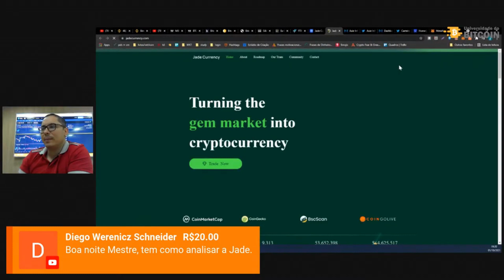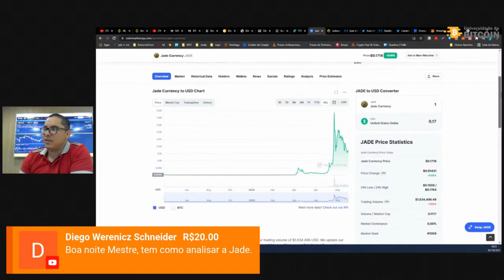VALE A PENA O PROJETO DA JADE?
Trecho retirado do canal Universidade do Bitcoin. Link para o vídeo completo abaixo.

🟠 BITCOIN SUBINDO - QUAIS ALTCOINS DEVEMOS FICAR DE OLHO?

00:00 - VALE A PENA O PROJETO DA JADE?